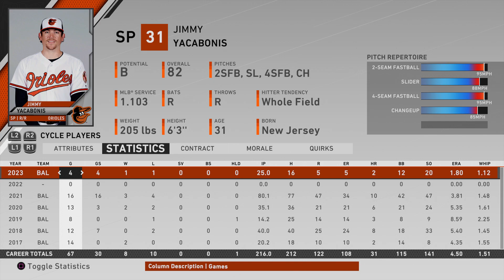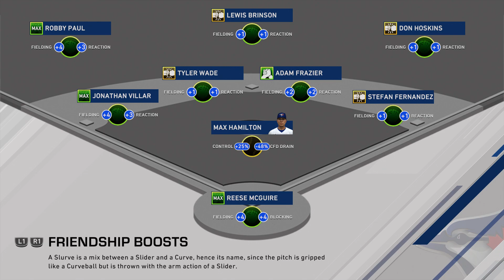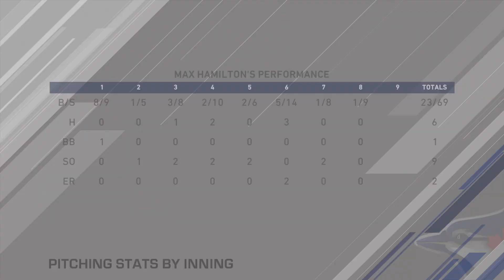Run Away With It | MLB 20 RTTS Starting Pitcher | Epi 143 (S5 MLB S3)